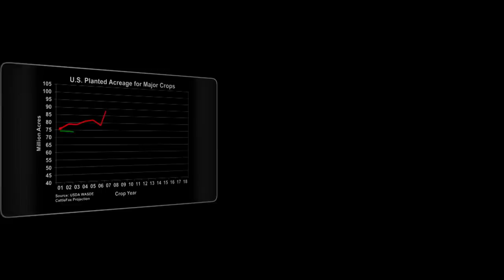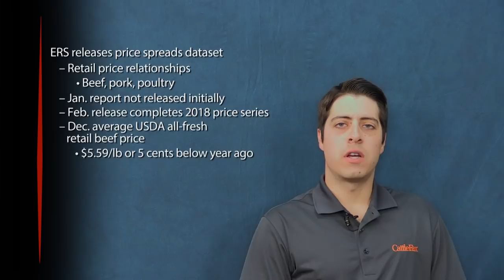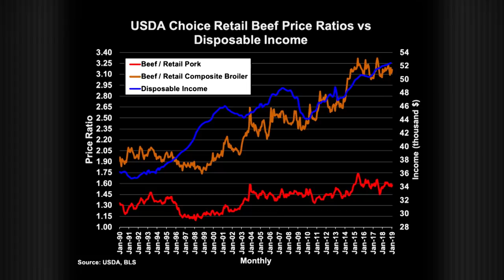The Angus Report, March 4, 2019: Full Episode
This month, we’re focusing on cattle care and handling – part of the Association’s belief statement, Raising Standards. Chase DeCoite speaks on the importance of BQA certification. And, we learn about Angus Genetic Inc.’s new research EPD for pulmonary arterial pressure.